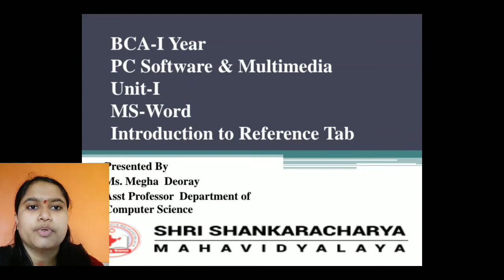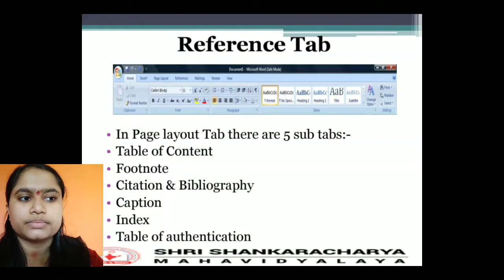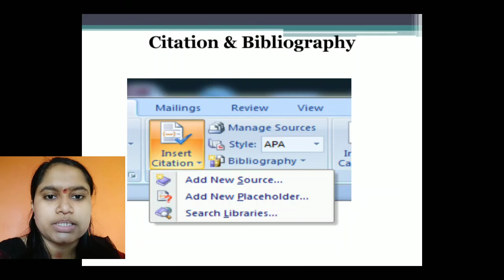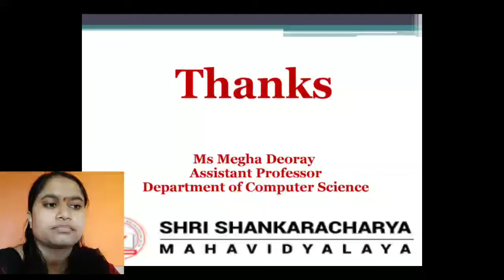BCA I Year PC-Software Unit-I Reference Tab By Assistant Professor Ms Megha Deoray